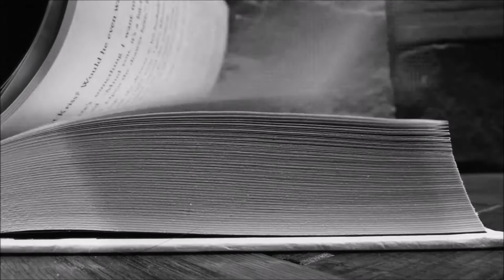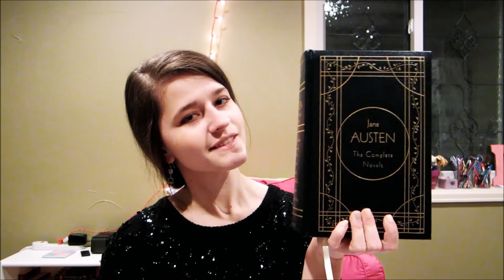BOOKTUBE TMI TAG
I was kinda haphazard in including covers/titles/authors for all the books mentioned in this video (sorry! I still forget that I have overlay powers now), so if you have a question, just comment with the timestamp and I'll send you in the right direction!

The artist, AuthoredAdornments, has a really cool Etsy shop and does custom requests, as well!

My In-Progress Book "... Book"

1. Whose clothing style from a book, do you like?
2. Your book boyfriend/fictional crush?
3. Have you ever loved a character but then started hating them?
4. What is the biggest/longest book on your shelf?
5. What is the heaviest book on your shelf?
6. Do you have any book posters?
7. Do you have any book-themed jewelry?
8. Who is your book OTP?
9. What is your favorite book series?
10. What is your favorite book-to-movie soundtrack?
11. A book you miss/wish would continue?
12. Your favorite stand-alone?
13. How long have you been reading?
14. Which Hogwarts house are you in?
15. A quality you look for in a book?
16. Your favorite book quote?
17. Your favorite author?
18. Your favorite book cover?
19. Action or Romance?
20. Where do you go when a sad moment happens?
21. How long do you need to finish a book?
22. How long is your mourning period?
23. Your least favorite book?
24. Turn on in a character?
25. Turn off in a character?
26. What is the reason you joined booktube?
27. Name a scary book.
28. The last book that made you cry?
29. The last book that you gave 5 stars?
30. Do you have any favorite book titles?
31. What is the last book you read?
32. What book are you currently reading?
33. What is the last book adaptation you watched?
34. A book character you’ve always wanted to talk to?
35. An author you’ve always wanted to talk to?
36. What is your favorite book snack?
37. The book world you’d want to live in?
38. The world you’d least like to live in?
39. When was the last time you smelled a book?
40. What are some weird insults used in books?
41. Favorite romance book?
42. Do you write?
43. Favorite magical item?
44. Your quidditch position?
45. Name a song you connect to a book.
46. Favorite book related chat up line?
47. Have you ever used it?
48. Favorite book fandom?
49. How many books do you own?
50. Who do you tag?

L I N K Y L I N K S

❤T A T T E R E D C O V E R B O O K S T O R E A F F I L I A T E
Support an indie bookstore & receive great staff picks!

❤B O O K D E P O S I T O R Y  A F F I L I A T E
Free book shipping to SO MANY countries!